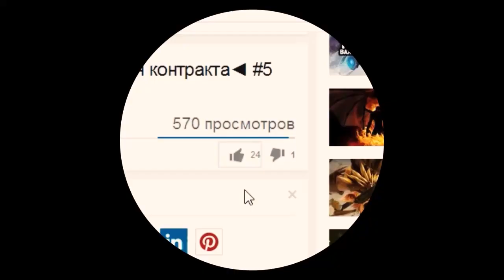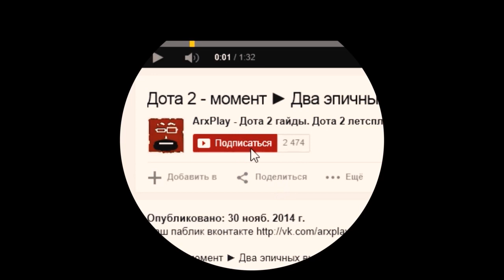Секреты Dota 2 (Tips & Tricks): Шары туска (Tusk)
Секреты Dota 2. Dota 2 Tips & Tricks. Dota 2 Tusk. Шары туска

(Tusk)